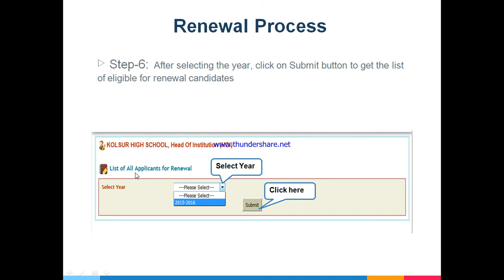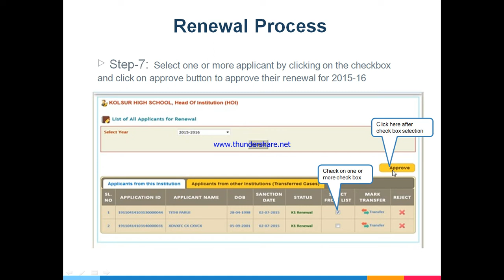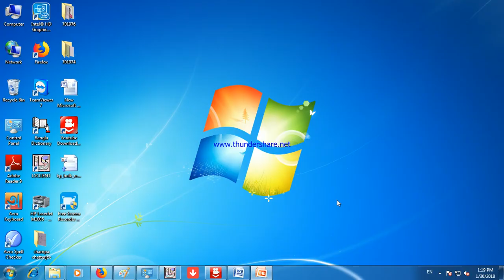how to Renewal kanyashree k1 form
Renewal for kanyashree k1form